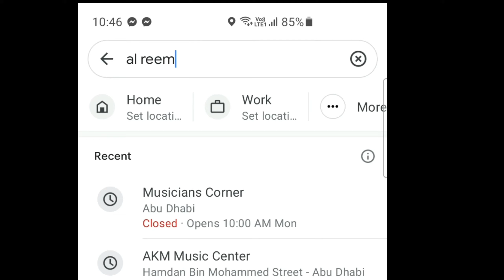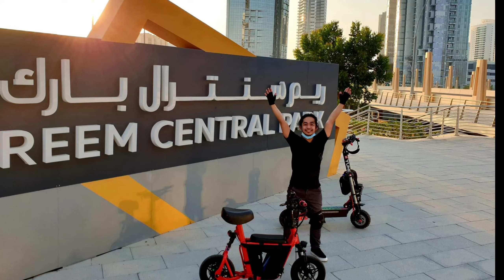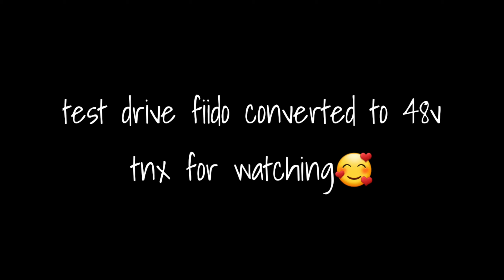|| CHILL RIDE AT AL REEM PARK || TEST DRIVE FIIDO ||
THIS VIDEO IS ENTITLED " CHILL RIDE AT AL REEM PARK|| TEST DRIVE FIIDO||.

THIS IS ALL ABOUT CHILLING WHILE RIDING SCOOTER AND TESTING THE CAPACITY OF FIIDO. HOW LONG THEY CAN GO. HOPE THAT YOU WILL ENJOY WATCHING.

AL REEM PARK, ABU DHABI
TOURIST SPOTS, ABU DHABI
E10 SCOOTER